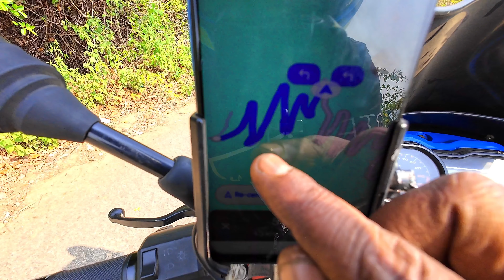Explore Maninanga: Odisha's Hidden Treasure | Travel Vlog / Odisha best tourist place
Hello friends, we went to a new offbeat place in odisha very near puri, the video of the place is not yet on youtube, hope you like my video.

নমস্কার বন্ধু, আমরা পুরীর খুব কাছাকাছি একটি odisha নতুন অফবিট প্লেসে গেছিলাম, যে জায়গাটির ভিডিও ইউটিউবে এখনো পর্যন্ত নেই, আশা করি আমার এই ভিডিওটি আপনাদের ভালো লাগবে

Hello viewers, I am Haru my channel name is Traveller Haru. I make videos about travel and events. In my channel you will see videos of tours and travels. Besides, you will see long videos and short videos of moto blogging, bike ride. I go to All Places in Travel India and highlight the best places in Travel India by doing travel blogging. I present my videos through Bangla blog.

Your query... 👇
explore maninanga: odisha's hidden treasure,
Odisha best kept secret,
Odisha best tourist place,
odisha offbeat,
new place in odisha,
maninageswar mandir,
fast time on YouTube,
পুরীর কাছাকাছি,
মানিনাগ পাহাড়,
ওড়িশার দর্শনীয় স্থান,
ওড়িশার নতুন জায়গায়,
most visiting places in odisha,
odisha new tourist places,
nayagarh odisha,
offbeat odisha,
traveller haru,
bike trip from Kolkata,
travel vlog,
bike travel vlog,
maninanga pahar,

Video editing device iPad 9 generation-on Flipkart

Editing phone -REALME 8 5G
Buying link Amazon-

110cc বাইকে কলকাতা থেকে পুরী / রাতে বাইক নিয়ে যাওয়াটা কি নিরাপদ ??? / Kolkata to Puri Bike Trip=